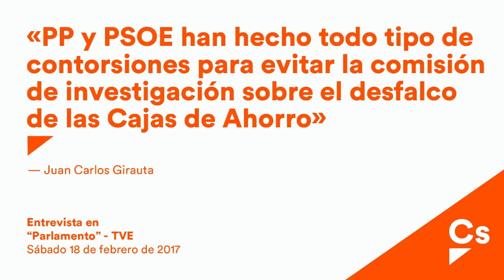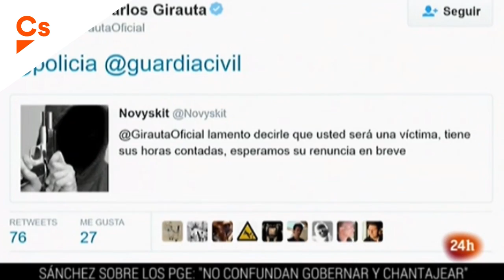Juan Carlos Girauta. Entrevista en "Parlamento" de TVE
Entrevista de Juan Carlos Girauta, portavoz del Grupo Parlamentario de Ciudadanos en el Congreso, en el programa "Parlamento" de TVE.